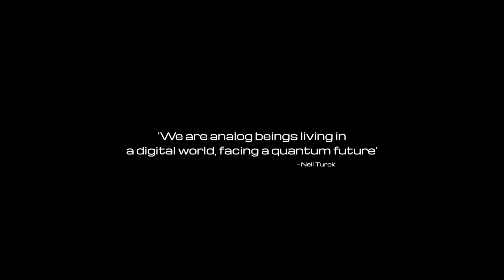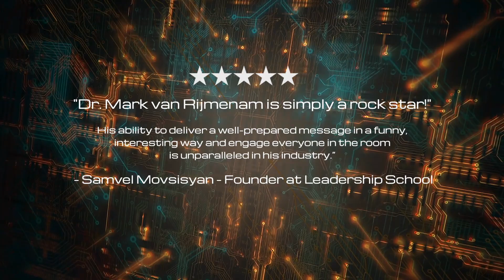The Digital Speaker - Dr Mark van Rijmenam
Digital transformation is now a prerequisite for companies to remain competitive in this fast-changing world.

Digitalisation can be a catalyst to become and remain successful. In this data-driven world, organisations should not only do digital, but they should be digital.

The Digital Speaker is there to help you become digital. Dr Mark van Rijmenam is an author, strategist andInternational speaker on the future of work, big data, blockchain, AI and how new tech turn every business into a data organisation. He is available for (virtual) keynotes where I can appear in-person, as an avatar or as a hologram anywhere in the world, at any time and in any language.